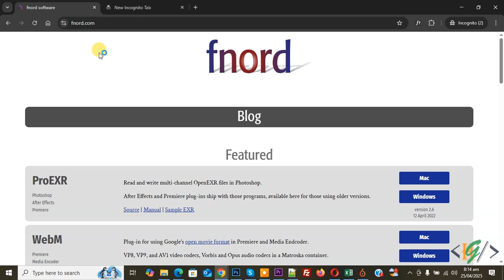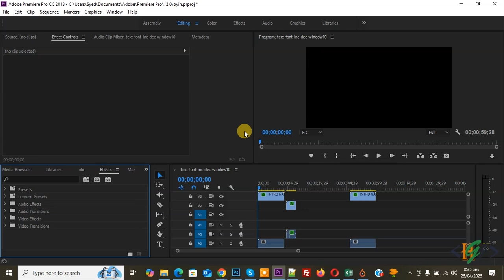How to Import WebM Video File in Adobe Premiere Pro | Web Media File | .webm File not Supported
In this adobe premiere pro tutorial for beginners you will learn how to add .webm media file in adobe premiere pro so we are going to solve this problem. So when you add file in adobe then show error file format not supported. So you can open website fnord then download webm zip file and text extract it and then install webm software and after that close adobe and then open again and your issue will be fix and webm format file will show in adobe premiere pro.